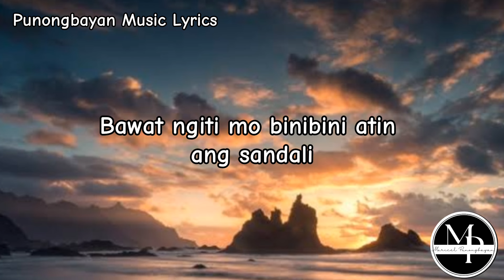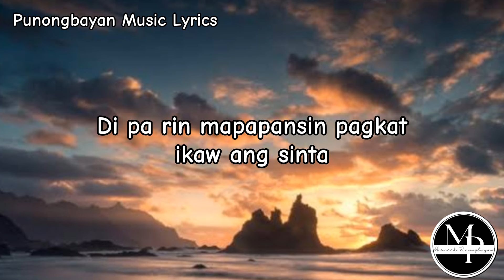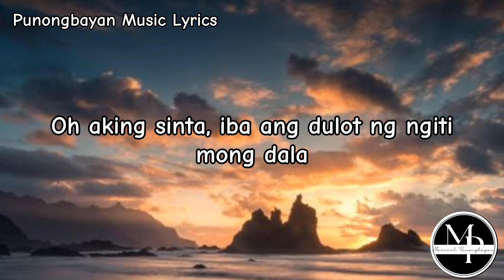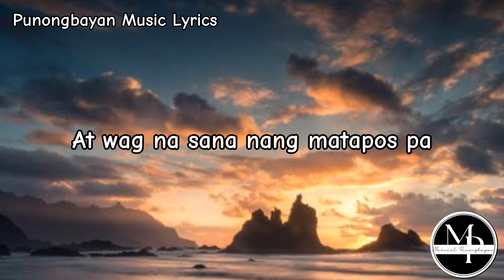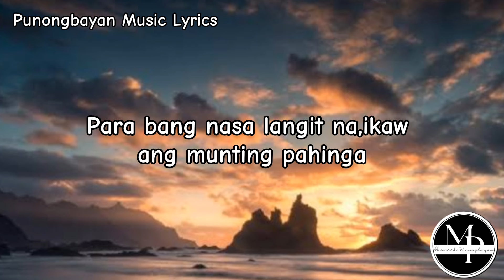Sleeping Child Tagolog VersionMichael Learns To Rock-Jerron (lyrics)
Sleeping Child  Tagolog Version

Jerron

Uhaw
Sean cover